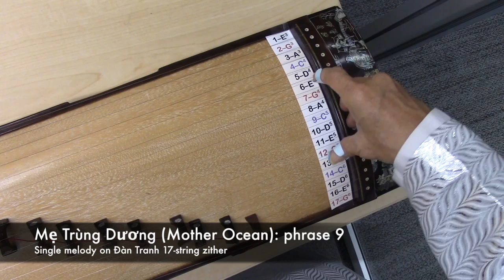Me-Trung-Duong_level-1_p9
This video is about Me-Trung-Duong_level-1_p9